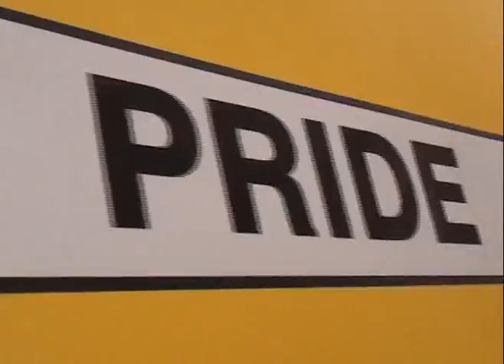Honolulu Fire Department - "Blow Me Away"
This is how WE Roll!! Just another day in the life of a fire fighter in the Honolulu Fire Department.